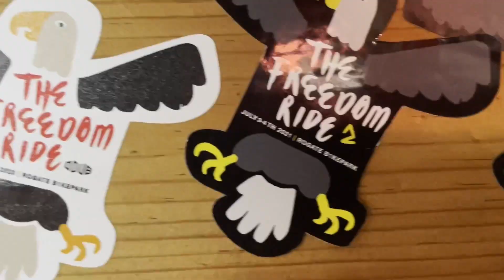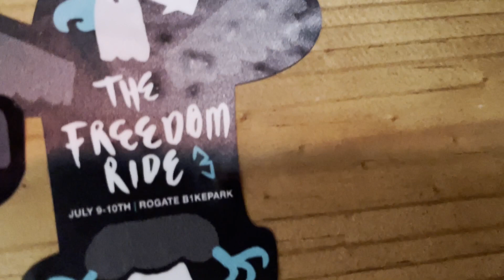Freedom Ride 3 / Rogate Bike Park 9th July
Cracking day in the dust and sunshine riding with Freedom Ride friends.
I've meet people at this event over the last few years that I now know I'll see there so am happy to go along alone.

Great day and super organisation by Davi, Sam and Olly.

Big up @TheRideCompanion , @owilkins23 , @BenDeakinMTB and "insert Jono Jones channel here when it goes live!" .
Thanks
Tim .
Thanks
Tim